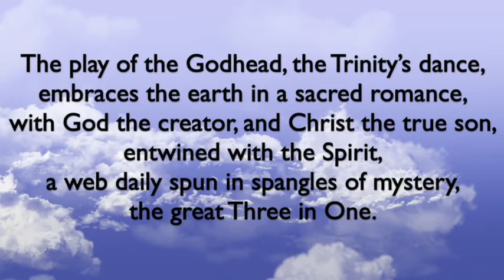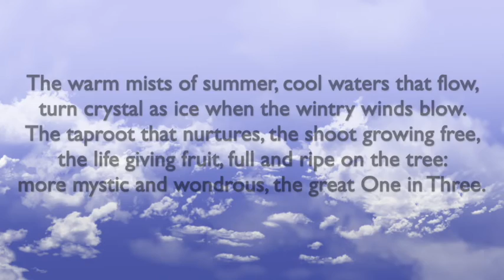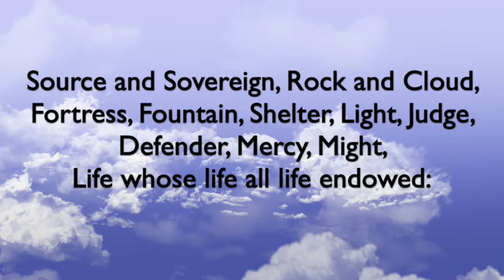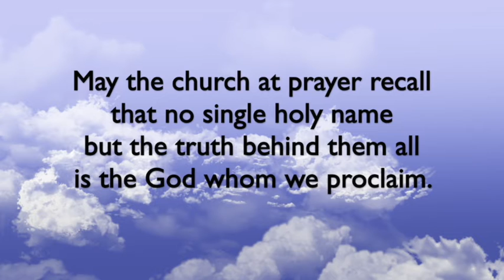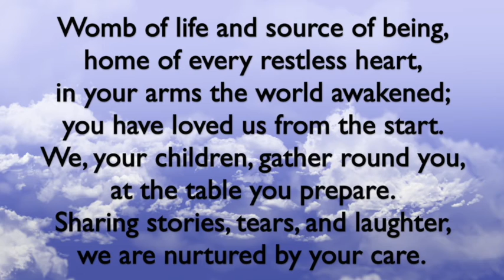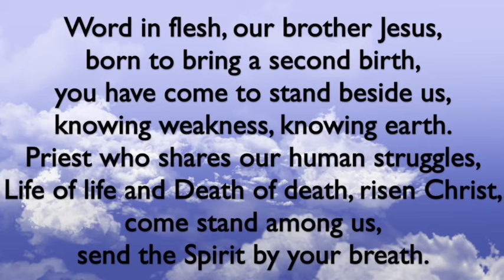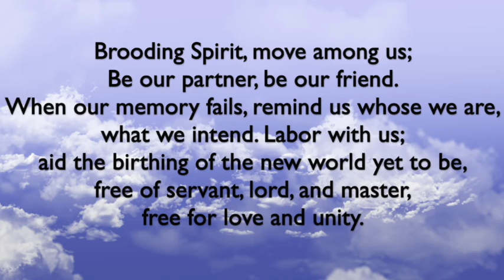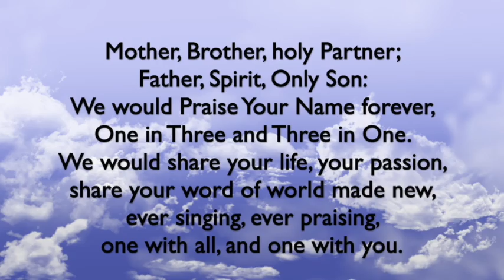Trinity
Recordings of classic worship music for each season to enjoy, rehearse with, and inspire your worship services!